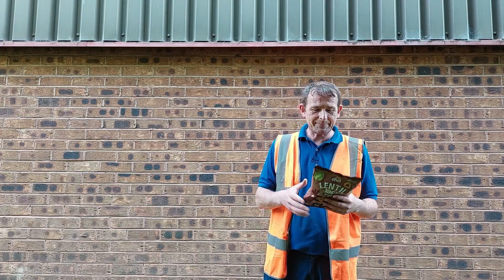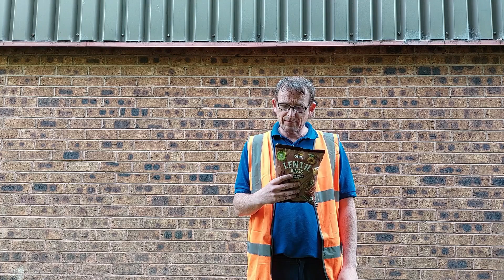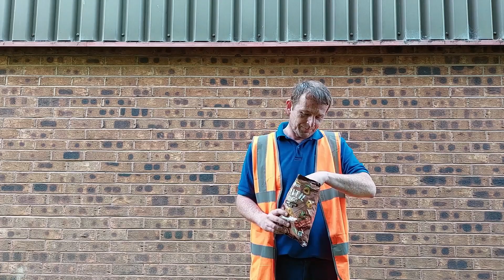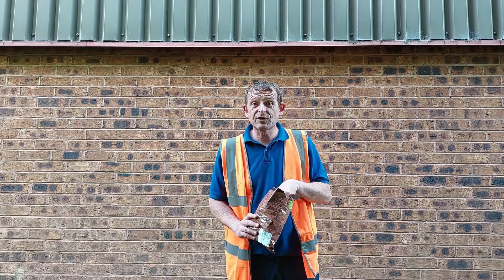Lentil Rings Maple Bacon Taste Review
Here is my review of lentil rings maple bacon taste crisps ENJOY